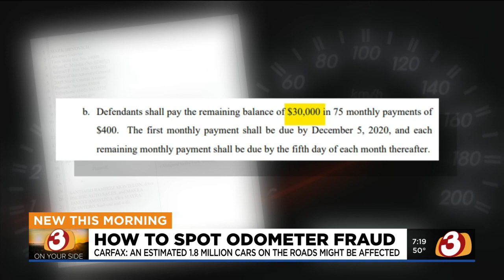How to spot odometer fraud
Arizona ranks 11th in country for odometer fraud, but 3 On Your side has tips on how to spot it before buying a used car.